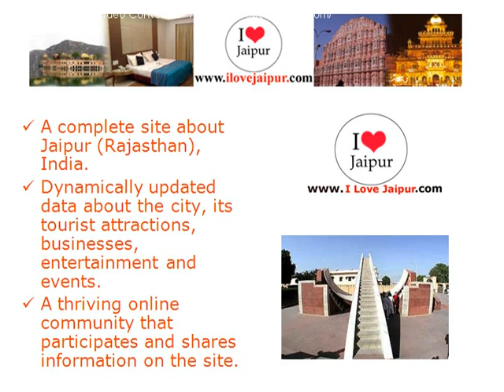Hotel Mugal Darbar.Jaipur, Rajasthan, India - Hotels in Jaipur